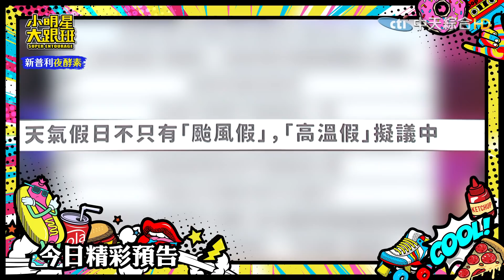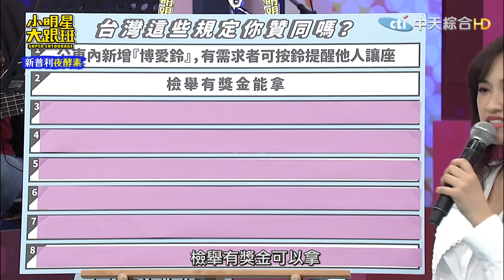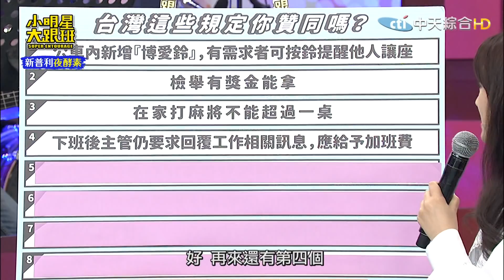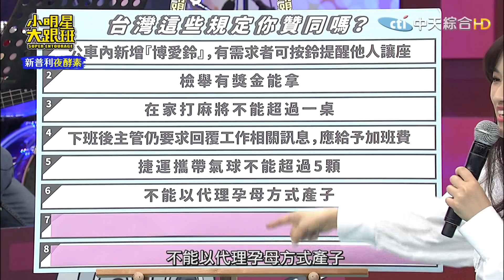【完整版】外國人看台灣，這些規定你贊同嗎！ 2020.10.27小明星大跟班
藝人：班傑、風田、安妮、李佩修、艾成、馬丁